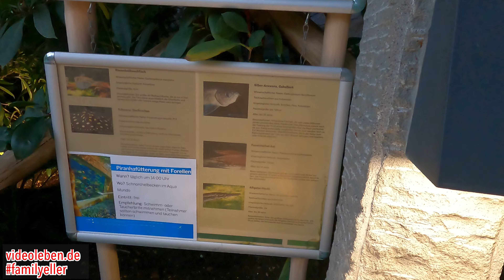Aquarium Tauchbecken im Aqua Mundo im Center Parcs Park Allgäu - Leutkirch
Wir sind zum Jahresstart 2023 im Center Parcs Park Allgäu - Leutkirch. Im Video seht ihr Aufnahmen der Reifenrutsche Aqua Crater des Aqua Mundo.

Im Video seht Ihr:
00:00 Das Becken und die Fische
00:49 Piranhas greifen an
03:14 Hai

Weitere Eindrücke zum Center Parks Park Allgäu seht ihr in unserer Playlist sowie auf unserem Reiseblog. Hier auf YouTube sowie im Blog gibt es noch viele Ausflugs- und Freizeittipps zum Allgäu.